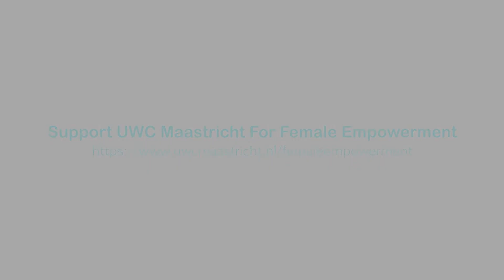Female Empowerment UWC Maastricht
UWC Maastricht goes for Female Empowerment! Together with a group of power women we want to arrange for five till ten girls coming from the Middle East and Northern Africa to go to UWC Maastricht annually. Education for girls from these regions isn't evident: equal rights for men and women don't always exist and due to corona, many of the schools are closed.
While education can make a huge difference! Girls that go to UWC Maastricht will learn how to stand up for themselves. They learn about social entrepreneurship and how to run projects that have a positive impact on their home countries. Thanks to the financial support of a group of powerwomen we are planning on welcoming the first girls in September next year!
Want to know more or want to be involved in this project?